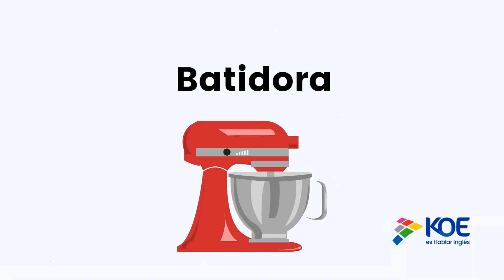KOE- Vocabulario Utensilios de Cocina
Aprende vocabulario en inglés con nuestra colección de vocabulario de Utensilios de Cocina.

Aprende hoy cómo se dice en inglés:
Cafetera
Batidora

Si aún no aprendes a hablar inglés en KOE lo puedes lugar de manera divertida y entretenida ¡Empieza ahora!